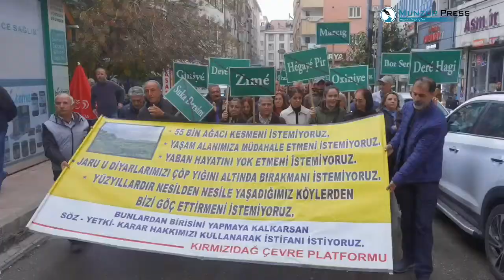Dersim'de atık tesisi protestosu: Dövizlerle belediyeye girdiler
Merkez ve ilçe belediyeleri tarafından Sütlüce köyü yakınlarında yapımı planlanan katı atık tesisinin köylerinde olumsuz sonuçlar yaratacağını belirterek yapılmamasını isteyen bölge halkının mücadelesi devam ediyor. Köylülerden oluşan kalabalık bir grup belediye meclis toplantısına girerek, konunun gündeme alınması yönünde dilekçe verdi. Meclis üyelerinin oy birliği ile proje, Cuma günü belediye meclisinde görüşülecek.